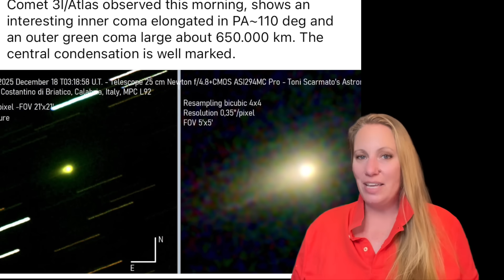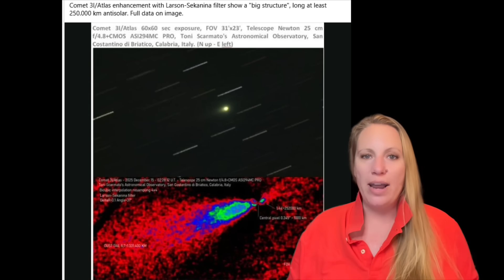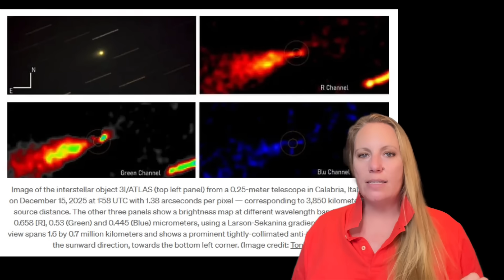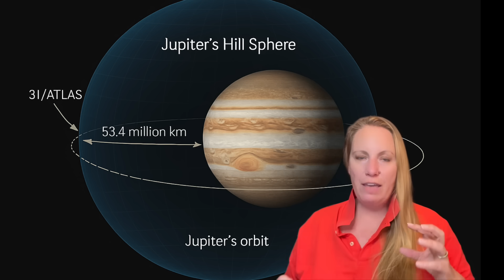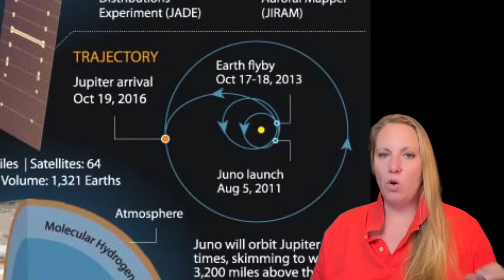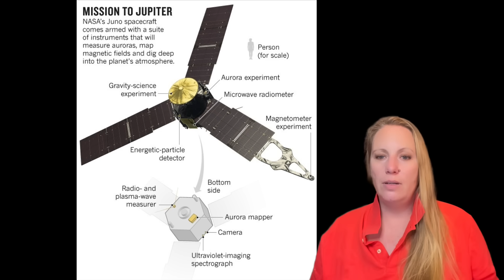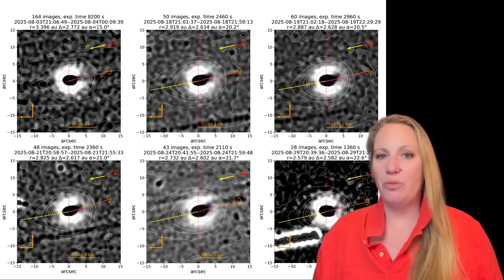3I/Atlas is on its way to JUPITER and that could be OUR CHANCE ! We could use the JUNO Orbiter !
Could we do that ? Could we repurpose the JUNO Jupiter orbiter to spy on Comet Interstellar Space Object 3I/Atlas after it just passed closest to Earth ?